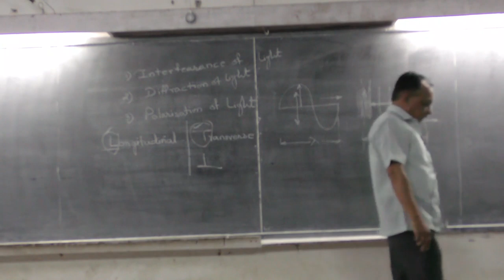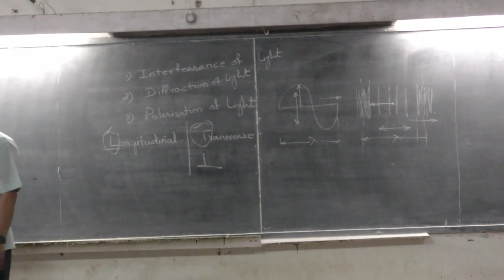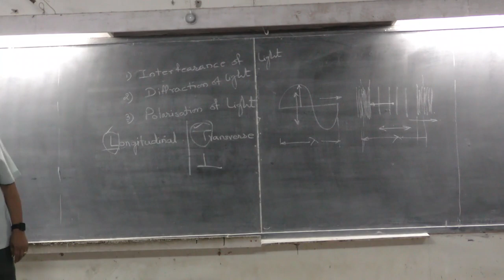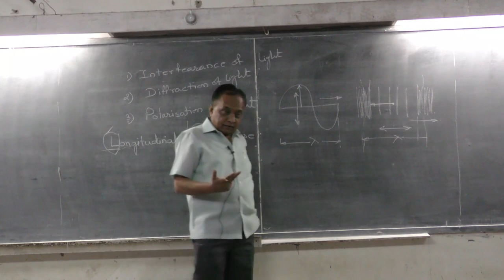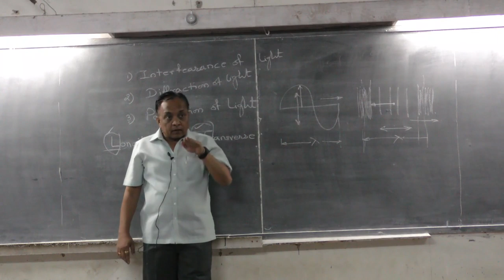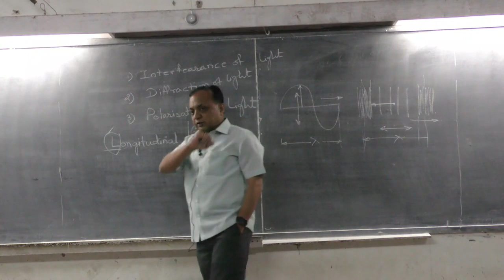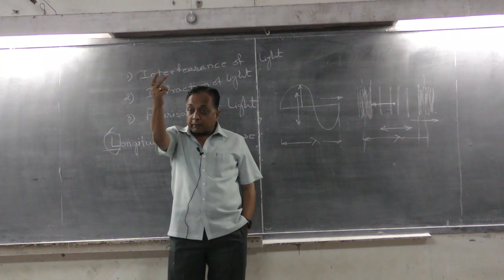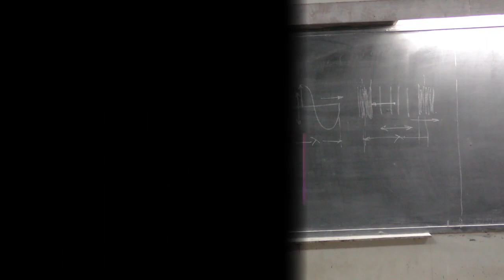Wave Theory Of Light-Part-03-By-Pro. Sanjeev Sonvane